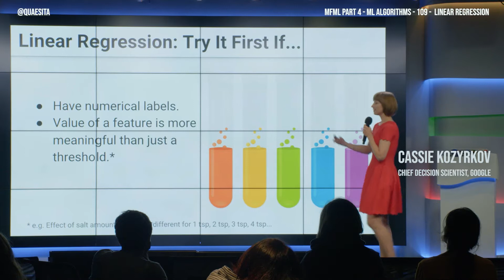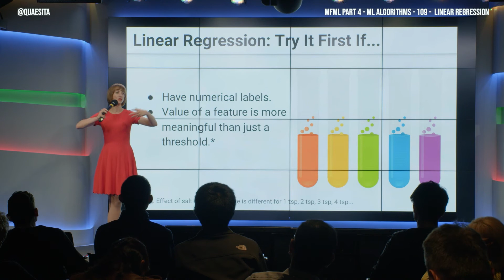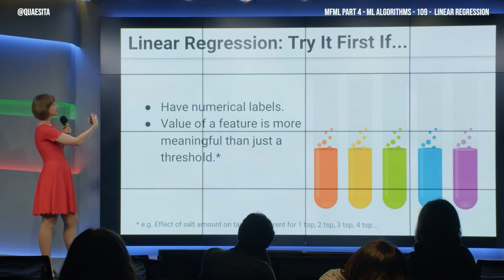MFML 109 - When should you use linear regression?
Some handy advice for identifying situations where linear regression is the best place to start your modeling journey.

Be sure to watch this episode along with episodes 006-008 and 108 so it makes more sense.